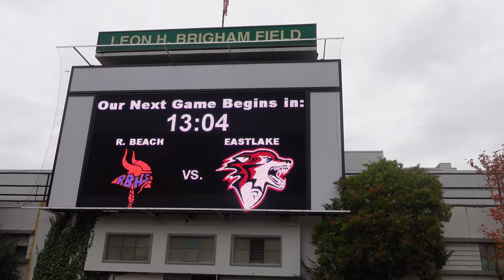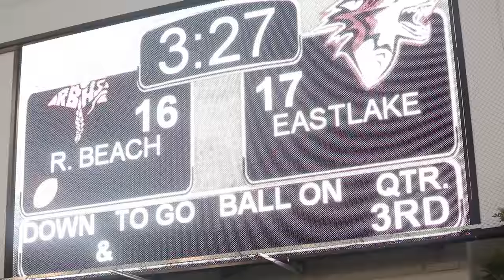Random Vlog #10: Ujan-Ujanan Nonton Anak Nate Robinson Tanding dan Nonton di Sebelah Space Needle.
Di random vlog kali ini, gue ingin share aja pengalaman gue menonton high school football game agar kalian juga bisa melihat juga dan liat atmosfirnya.